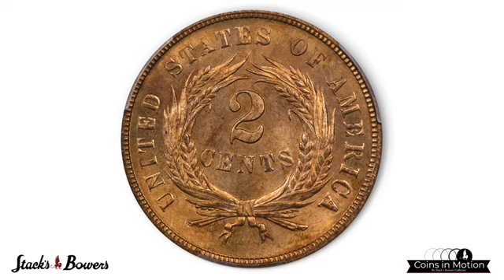1867 Two-Cent Piece. MS-66 RD (PCGS)عملات قديمة نادرة ثمينة أهم_العملات عملات_قديمة #